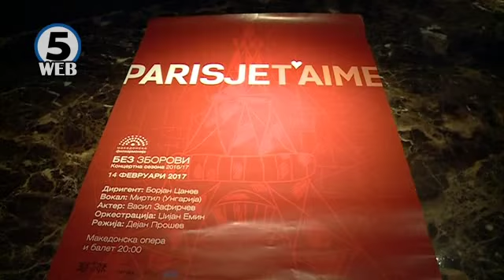Македонската филхармонија со концерт „Париз те сакам“ по повод денот на вљубените